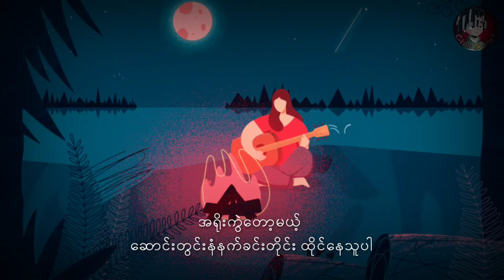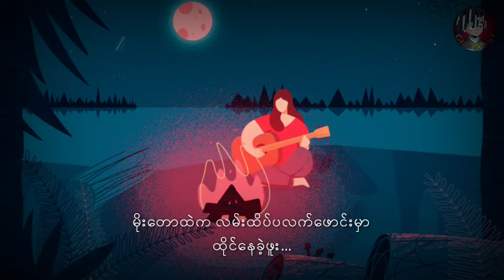သုခုမရဲ့သီးသန့်ပိုင်ရှင် - ‌ချစ်စမ်းမောင် l ၁၉၉၈ (Lyrics)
Song                သုခုမရဲ့သီးသန့်ပိုင်ရှင်
Composer       စောဘွဲ့မှူး
Artist               ချစ်စမ်းမောင်

Chill and Play Lyrics Myanmar